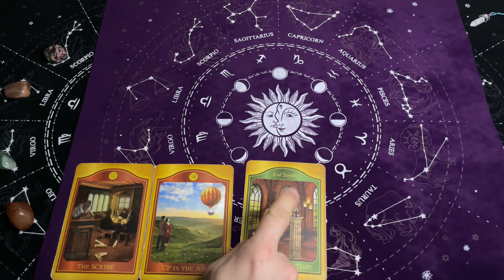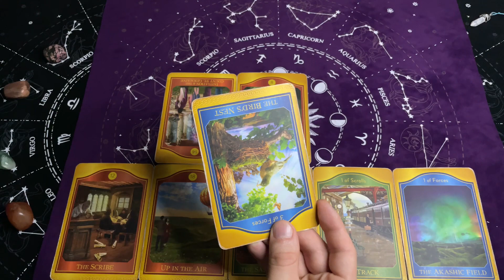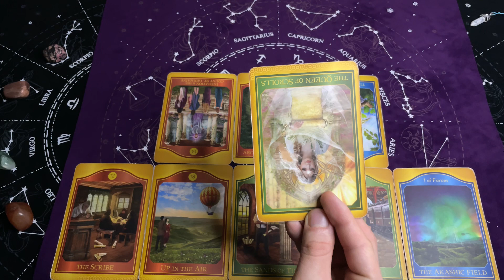Bliźnięta, 5-11 Luty 2024, TYGODNIOWY Tarot Akaszy z Oobe Powieści